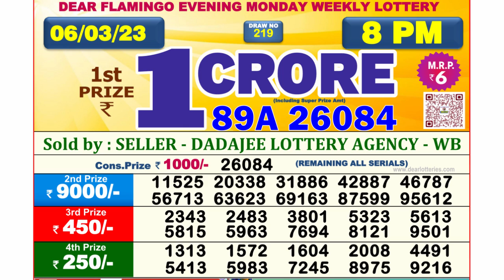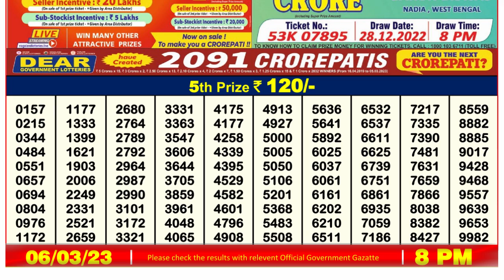🔴Dear Lottery Sambad Live 8pm today 06.03.23 Nagaland State Lottery Result